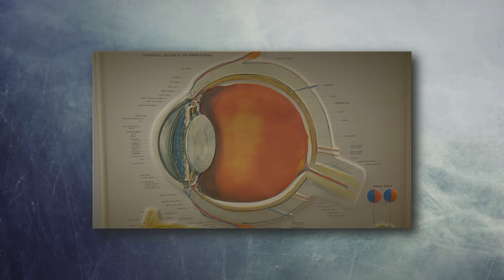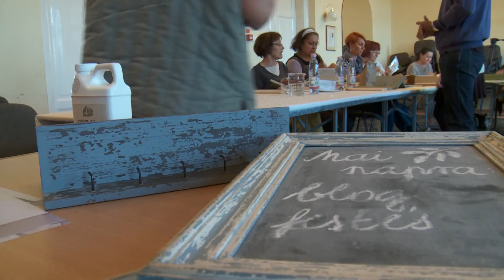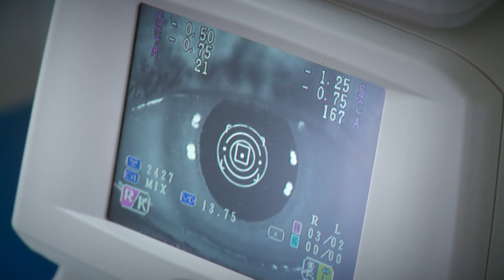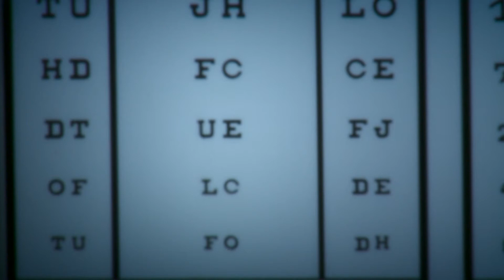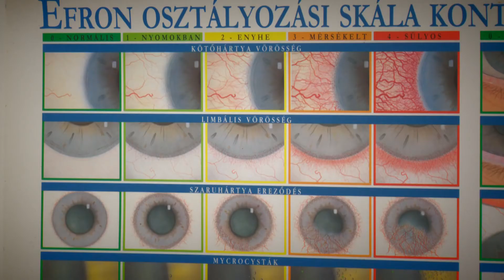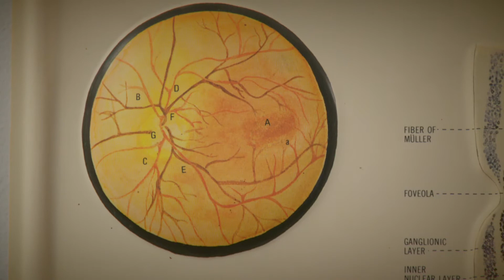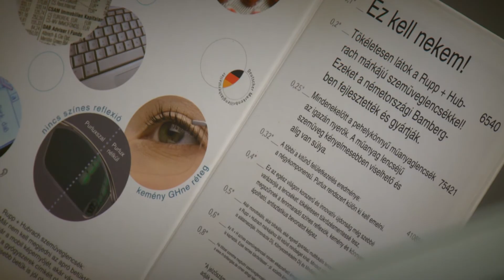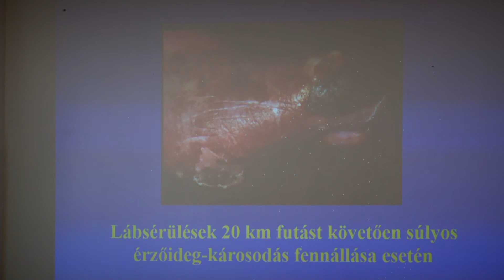Kanizsa TV - Élet-módi 2017.10.11.